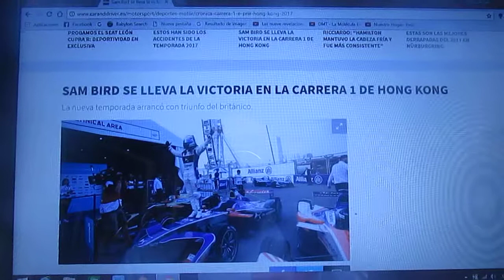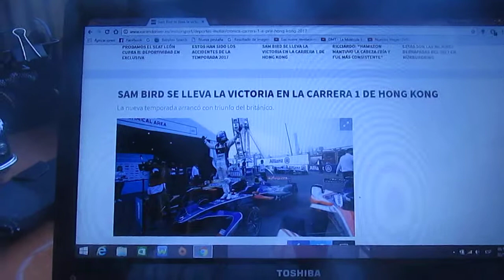Resumen carrera 1 eprix de Hong Kong 2017 2018 de Formula E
La 4° Temporada 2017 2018 de la Fórmula E ya ha empezado con la primera carrera del 1° eprix de la nueva temporada en la cual el ganador fue el británico Sam Bird de DS Virgin Racing seguido del francés de Techeetah Jean Eric Vergne y el alemán de Mahindra Nick Heidfeld